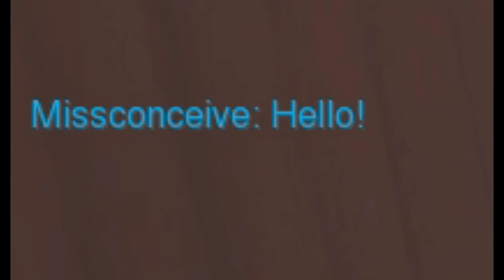Twoshots, Volume 4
That concussion mine nerf hardly altered my playstyle.